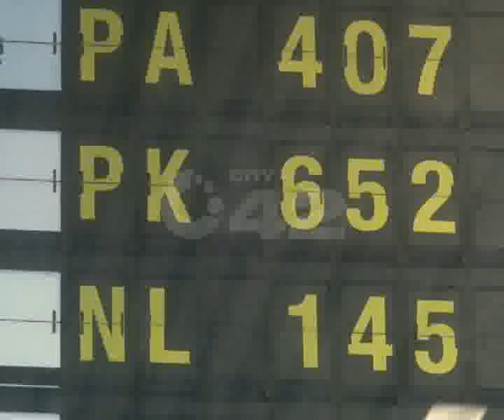5th March Activities Airport Pkg By Nabeel Malik City42